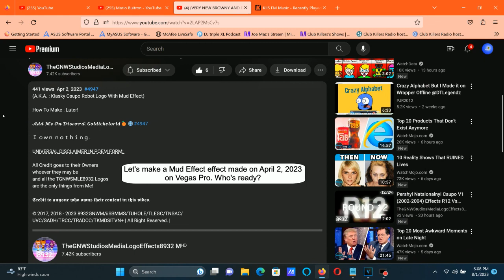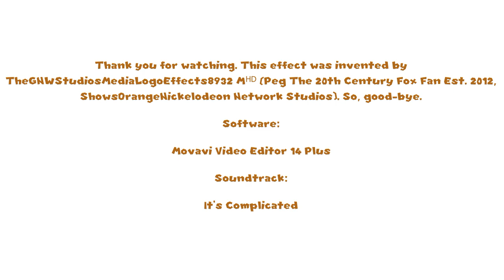How To Make Mud Effect On Vegas Pro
How To Make Mud Effect:

(VideoFX)

1st: Colorize (NewBlue) - Mud

After choosing "Reset To None", let's customize the seven adjustments below.

Color A:      24, 0.26, 0.38 (R:  99, G:  86, B:  77)
Strength A:   100.00
Color B:      27, 0.64, 0.44 (R: 112, G:  79, B:  51)
Strength B:   100.00
Color C:      26, 1.0, 0.51 (R: 128, G:  64, B:   0)
Strength C:   100.00
Smoothing:      0.00
Saturation:   100.00

(AudioFX)

1st: Vibrato - Mud Effect Preset

After choosing "(Untitled)" or "[Sys] Default all parameters", let's customize the Graph below.

Graph:

1st Dot:  -5.64 dB, 0th Horizontal Place
2nd Dot:  -9.96 dB, 1.5th Horizontal Place
3rd Dot:   8.52 dB, 2.7th Horizontal Place
4th Dot:  -3.84 dB, 4.9th Horizontal Place
5th Dot:   4.08 dB, 6.4th Horizontal Place
6th Dot: -12.00 dB, 7.35th Horizontal Place
7th Dot:  12.00 dB, 8.1st Horizontal Place
8th Dot:  -8.88 dB, 8.8th Horizontal Place
9th Dot:   7.20 dB, 10th Horizontal Place

2nd: Flange/Wah-Wah - [Sys] Wah-wah 5

Effect by TheGNWStudiosMediaLogoEffects8932 Mᴴᴰ (Peg The 20th Century Fox Fan Est. 2012, ShowsOrangeNickelodeon Network Studios)

(VERY NEW BROWNY AND DIRTIEST IDEA EFFECT) An Audio Effect I'll Call "Mud Effect"